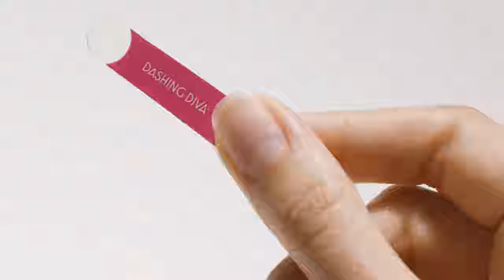Dashing Diva MAGIC PICK: 3D Nail Art Stickers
Dashing Diva's MAGIC PICK 3D Nail Art stickers make customizing your mani easy! These high-impact, 3-dimensional nail art stickers can be worn with GLOSS, MAGIC PRESS, GLAZE, or on natural nails. Both flexible and comfortable these nail art designs are made with a super-strong adhesion for wear up to 7 days. Easy to apply with the Magic Pick tool.

Key Features:
• 3D Nail Art designs
• DIY custom manicure
• Superior adhesion for wear up to 7 days
• Magic Pick placement tools included for easy application

How To Use:
STEP 1: Using the clear area of the Magic Pick tool select design by pressing down firmly to lift sticker off the clear backing paper
STEP 2: Position placement tool over nail and press down to ensure adhesion. Slowly peel back the tool from the sticker to release.
STEP 3: Smooth sticker edges to ensure adhesion.

Dashing Diva is the go-to destination for all things nails. Get the salon look with simple & safe products. Easy to use. DIY nails at home. Limited Edition designs released monthly.